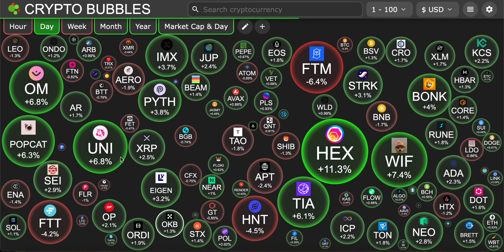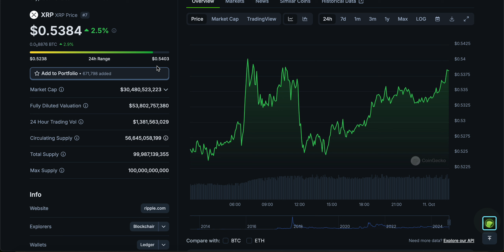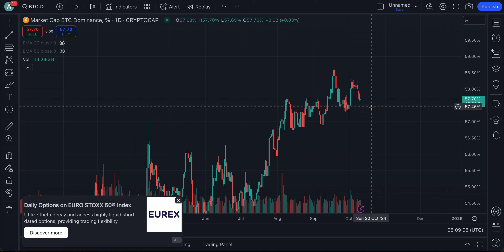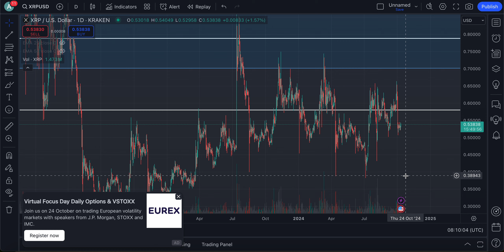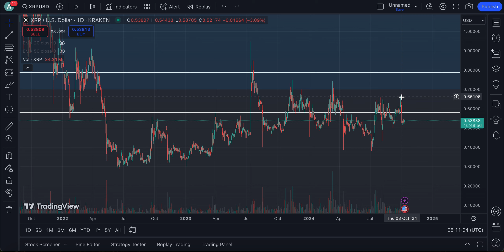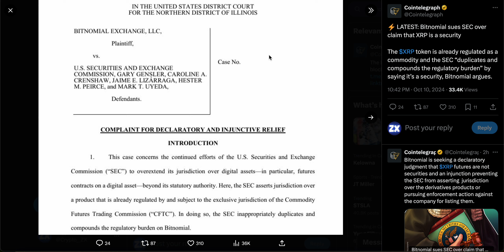RIPPLE XRP BREAKING !!!! | THIS IS A MASSIVE DEAL, HERE IS WHY !!! 🤯 (XRP NEWS TODAY)🔥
RIPPLE XRP BREAKING ! | THIS IS A MASSIVE DEAL, HERE IS WHY !!! 🤯